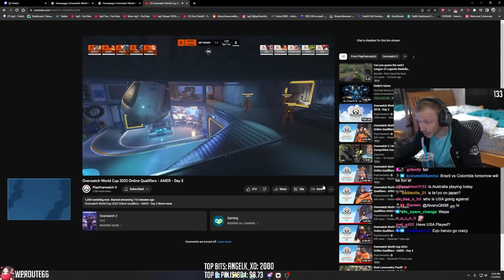Jay3 Reacts to Colombia VS Chile | Overwatch 2 World Cup 2023 Qualifiers | Week 2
Enjoy this Overwatch 2 World Cup 2023 Gameplay! In this video, it's Colombia VS Chile!

Jay3 Socials!